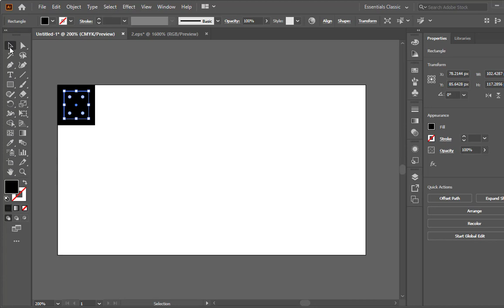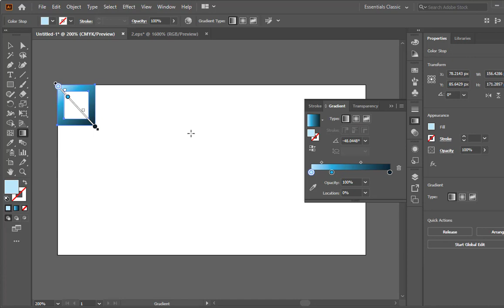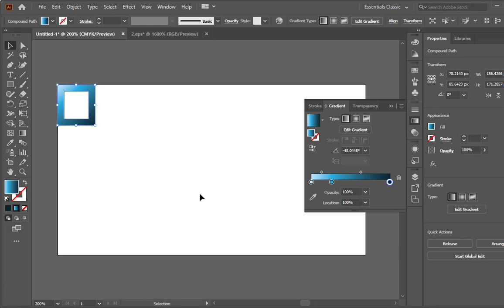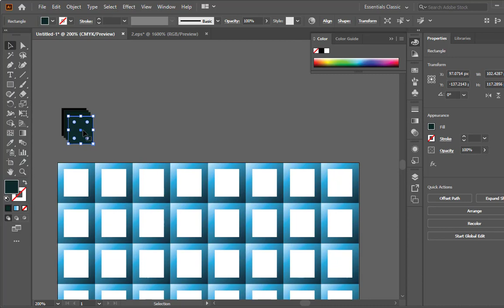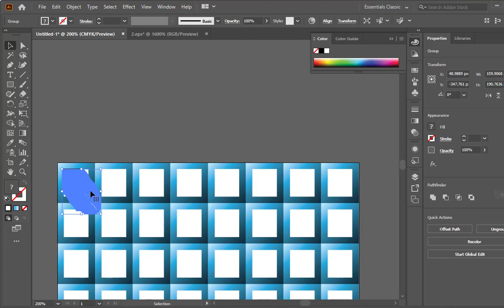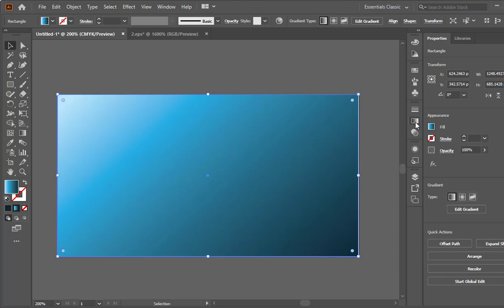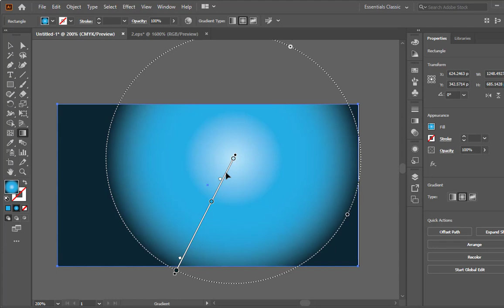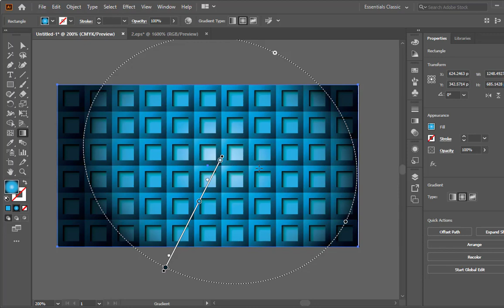Abstract abstract background in adobe illustrator | garphic bakery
Abstract abstract background in adobe illustrator
Abstract background
adobe illustrator